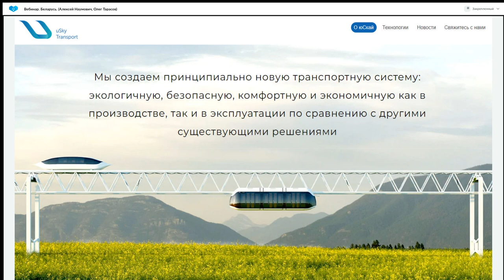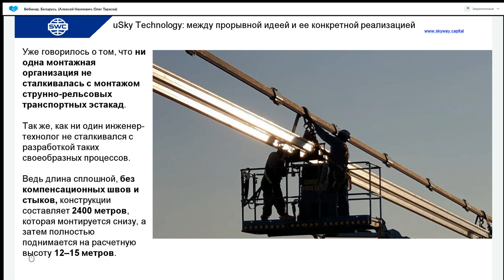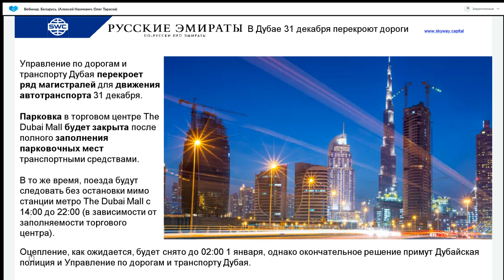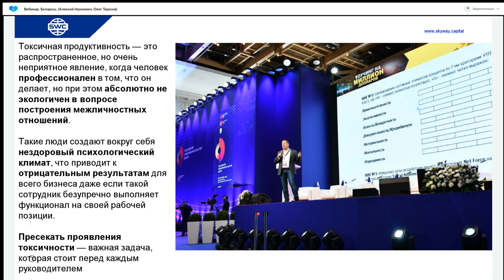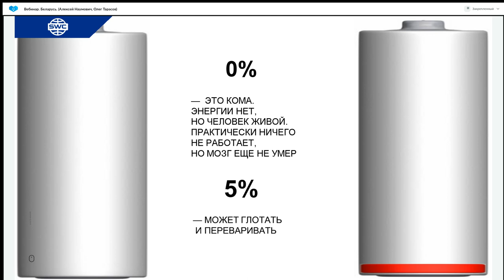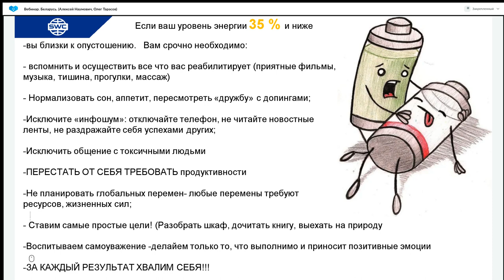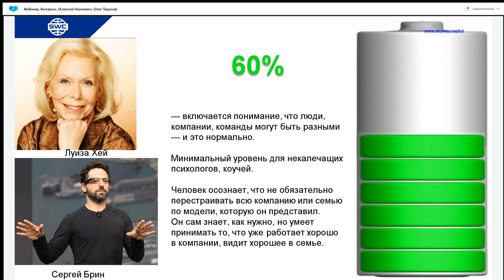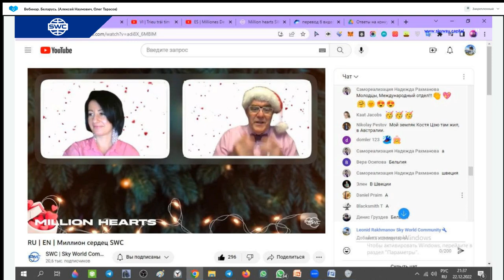Презентация технологии от 26.12.2022. Ведущий: Алексей Наумович.